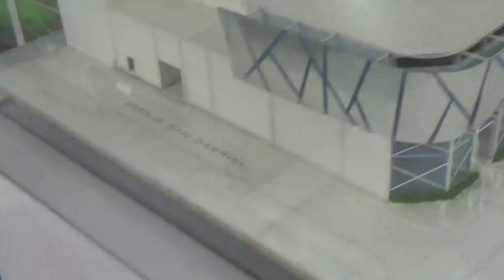Nuevamente la maqueta del Mall Chito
Mall Chito Santa Rosa esquina Placer(cerca de Persa Bio Bio) Santiago Centro Santiago de Chile 16 de Noviembre 2024